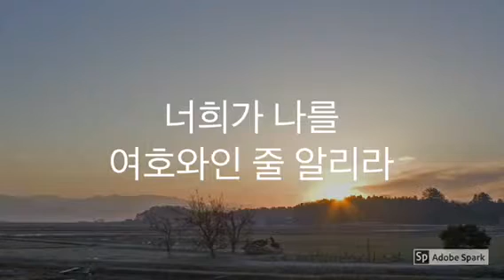오늘 누릴 수 있는 참된 복!